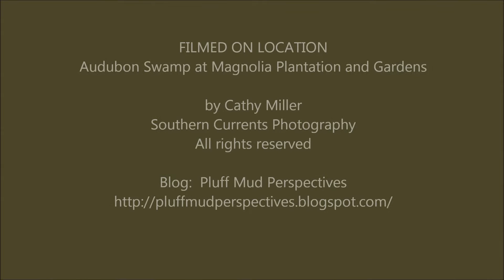Great Egret Chicks' Sibling Rivalry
The video below shows a bit of the violent animosity that can be exhibited between siblings.  Both of these fledglings had just been fed before I began recording.  The parent had wisely retreated to a snag out of the picture.  He had more fish to feed but needed time to bring it forth to regurgitate into a voracious beak.  Why hang out with the fussy children when it is quieter on a nearby branch?  The video will show one sibling being harassed by the other and how the former chose to separate himself from his aggressor.  Towards the end of the clip, you will see the parent return and the chicks "fly" up to meet it.  Can you tell who gets fed and who does not?  This video has been produced for the blog, Pluff Mud Perspectives